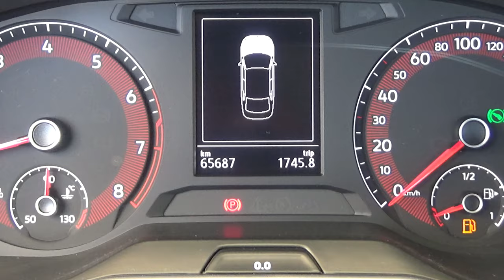Volkswagen / Jetta / 2019 - 18517